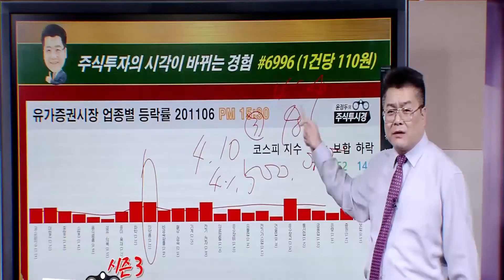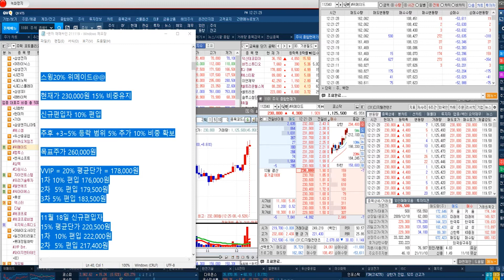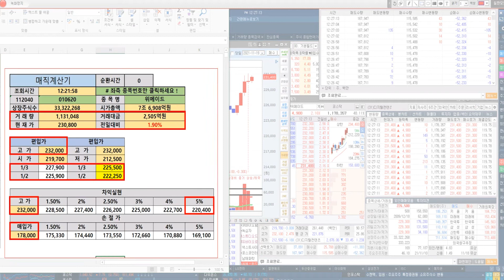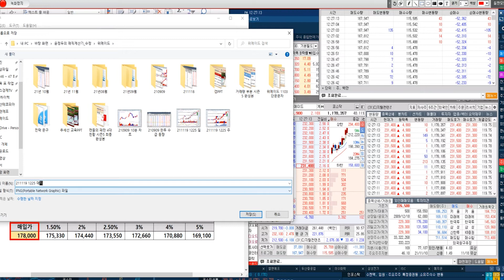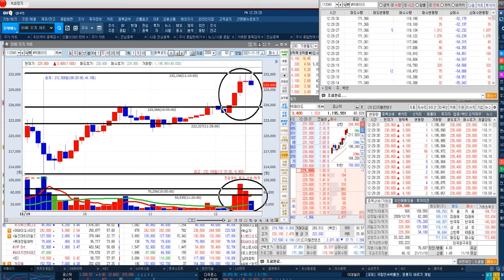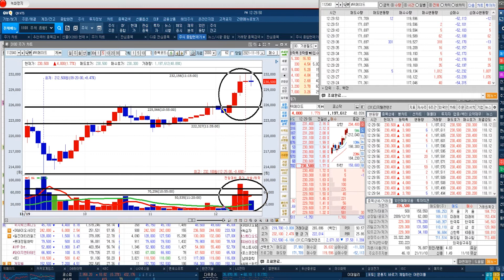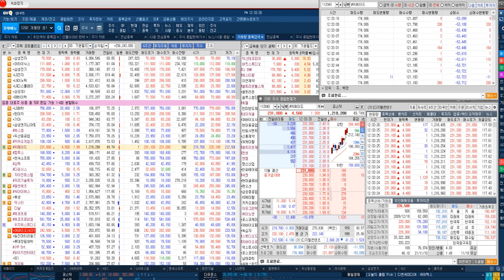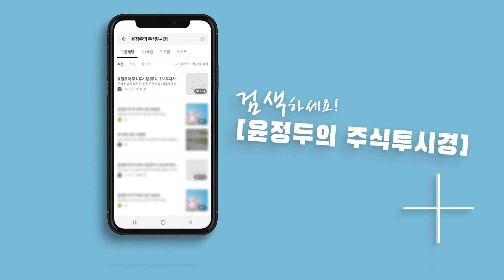[위메이드 주가 포인트 전략] 디파이 서비스 '클레바' 출시 계획 & 블록체인과 시너지 기대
◆글로벌 반도체 공급 대란
◆3분기 사상 최대 실적

★2021년 11월 17일 20:15

★2021년 11월 17일 10:28

★2021년 11월 16일 09:38

★2021년 11월 15일 20:08

★2021년 11월 15일 10:50

◆선착순 1+1=242만원

◆애플카 협력 기대감

★2021년 11월 15일 20:08

★2021년 10월 19일 20:10

★2021년 09월 10일 19:18

♣엔씨소프트 32%↑폭등

★2021년 11월 18일 20:16

★2021년 11월 18일 10:53

★2021년 11월 17일 20:15

★2021년 11월 16일 20:10

★2021년 11월 12일 20:06

★2021년 11월 11일 20:50

★2021년 11월 11일 20:13

★2021년 11월 11일 19:00

♣다날 126%↑폭등

★2021년 11월 18일 20:16

★2021년 11월 18일 10:53

★2021년 11월 17일 20:15

★2021년 11월 17일 10:55

★2021년 11월 09일 19:00

★2021년 11월 01일 20:08

★2021년 10월 29일 19:00

★2021년 10월 20일 20:10

★2021년 10월 20일 09:41

★2021년 11월 18일 20:16

★2021년 11월 18일 11:22

★2021년 11월 17일 20:15

★2021년 11월 15일 11:48

★2021년 11월 12일 20:06

★2021년 11월 05일 20:05

★2021년 10월 19일 09:31

★2021년 10월 08일 20:10

다날 DB하이텍 엔씨소프트 카카오게임즈 덱스터 엘앤에프 에스엠 (1117)

위메이드 컴투스 엔씨소프트 엔피 SK하이닉스 DB하이텍 덱스터 한전기술 (1116)

자이언트스텝 DB하이텍 SK하이닉스 덱스터 에스엠 위메이드 (1115)

카카오게임즈 위메이드 컴투스 두산중공업 한전기술 (1112)

심텍 카카오게임즈 게임빌 에코프로비엠 에코프로 자이언트스텝 (1110)

2021년 팍스경제TV ‘윤정두의 주식투시경 시즌4’
2020년 팍스경제TV ‘윤정두의 주식투시경 시즌3’
2020년 팍스경제TV ‘윤정두의 주식투시경 시즌2’
2019년 팍스경제TV ‘윤정두의 주식투시경 시즌1’
2018년 아시아경제TV ‘윤정두의 주식투시경’
2017년 한국경제 와우TV 종목의 법칙
2016년 SBSCNBC 성공투자 오후증시
2016년 서울경제TV ‘윤정두의 주식투시경’

2007년 대우증권 실전투자대회 7,681% 1위
2009년 NH선물 해외파생상품 실전투자대회 1위
2006년 삼성증권 실전투자대회 1위
2006년 현대증권 ELW 실전투자대회 1위
2003년 제일투자증권 실전투자대회 1위
2002년 메리츠증권 실전투자대회 1위
2001년 겟모어증권 실전투자대회 2위